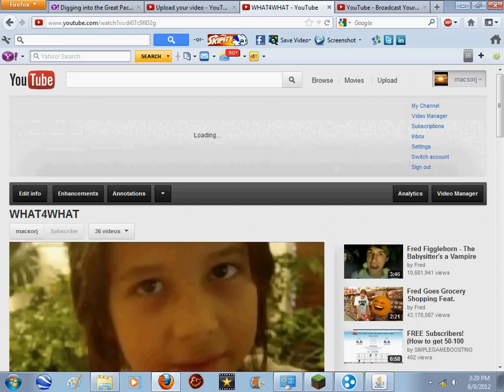My new bukkit Minecraft server!!!!! NO HAMACHI YES THERE IS WHITELIST! open 24/7 Builders needed!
ingnore this text-Skillet breaking benjamin counter strike source dj splash kareoke runescape Green day Funny Guitarlady gaga savage garden basshunter 30 seconds to mars i'll attack Jason Mraz Flo-rida sum 41 Roy Jones jr Eminem
rs elvewatford
runescape pking p2p f2p member bh bounty hunter team cape rs jagex range of ish pk vid jagex rs magic mage str strength ranging range magic hp hitpoints josh rs max andrew goner rune wildyowns1 tupac ignore this rs dis jagex songs music rock rap hiphop bs bh bounty hunter pking bh pking runescape wild gone wildy gone never coming back jagex dueling vid
rs elvewatford
runescape pking p2p f2p member bh bounty hunter team cape rs jagex range of ish pk vid magic mage str strength ranging range magic hp hitpoints josh rs max andrew goner rune wildyowns1 tupac ignore this rs dis jagex songs music rock rap hiphop bs bh bounty hunter pking bh pking runescape wild gone wildy gone never coming back jagex dueling vid
1 Pure Devil, Evilsexc, Dizzy Mauler, I Shonomercy, E4t F0od Nub, Im Easy Xp, Iminsan3, Pure insan3, and Xoxofuryxoxo.
6th outlaw i meleed i ultimate strength hybrid barrage blitz burst 99 range mage krazyfaken finnald party hat phat set rich staker best runescaper runescape 100m 100B 1b 99 magic party best drop party 99 range 99 str 99 def 99 atack TANKER pk vid purple p-hat yellow p-hat green blue p-hat white p-hat banned runescape acount permantly banned back last chans appeal declined 99 summoning steel titan obsidian golem titans lava titan